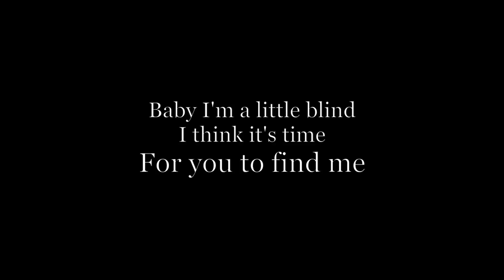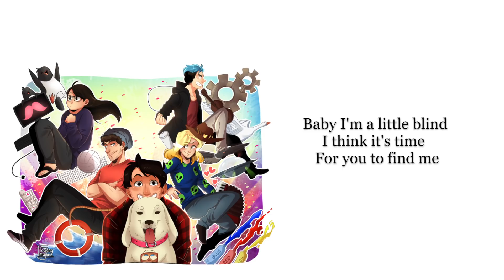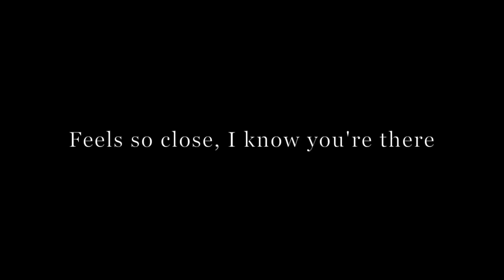NIGHTINGALE | Nightcore ~Request~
Original by Demi Lovato
Request from RageQuitting RedHoodie

---LYRICS---

I can't sleep tonight
Wide awake and so confused
Everything's in line
But I am bruised
I need a voice to echo
I need a light to take me home
I kinda need a hero
Is it you?
I never see the forest for the trees
I could really use your melody
Baby I'm a little blind
I think it's time for you to find me
Can you be my nightingale?
You could be my sanity
Bring me peace
Sing me to sleep
Say you'll be my nightingale
Somebody speak to me
'Cause I'm feeling like hell
Need you to answer me
I'm overwhelmed
I need a star to follow
I don't know
Bring me peace
I don't know what I'd do without you
Your words are like a whisper come through
As long as you are with me here tonight
I'm good
Still so close
I know you're there
Oh, nightingale
You sing to me
'Cause baby you're my sanity
You bring me peace